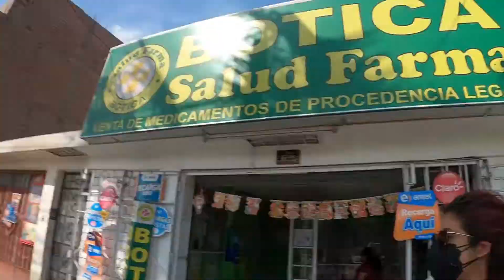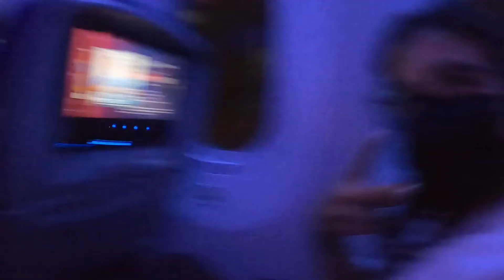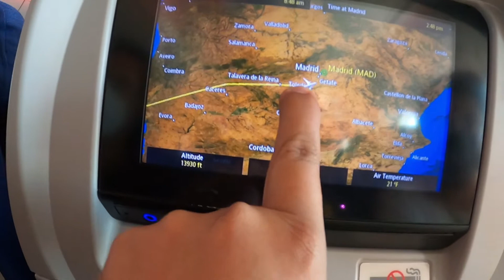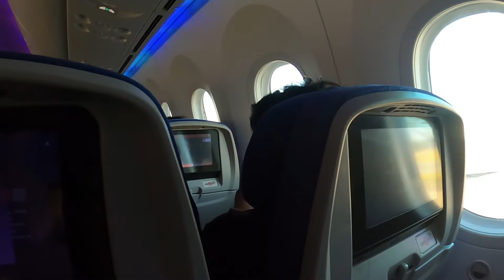Nos Fuimos a Alemania ✈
Hola Errantes seguimos compartiendo un poco más de esta aventura aquí en Alemania así que les dejamos un poco de nuestro viaje.